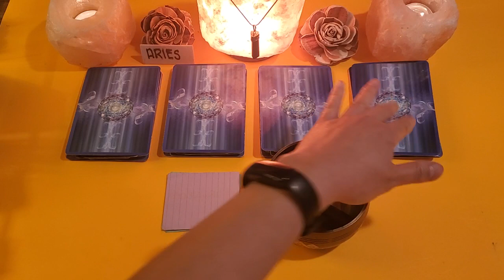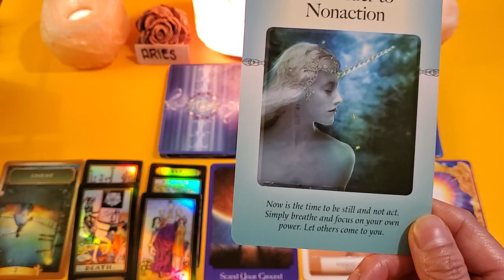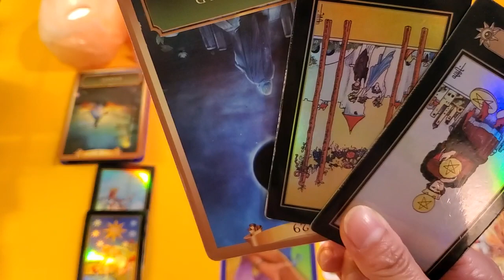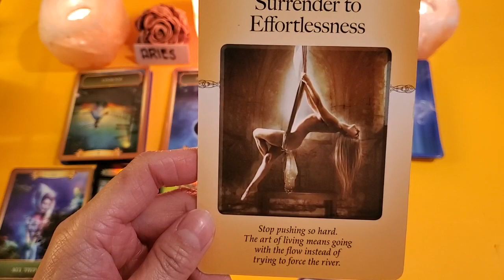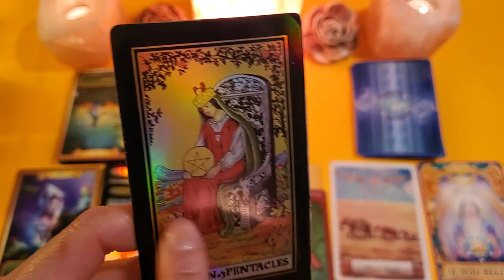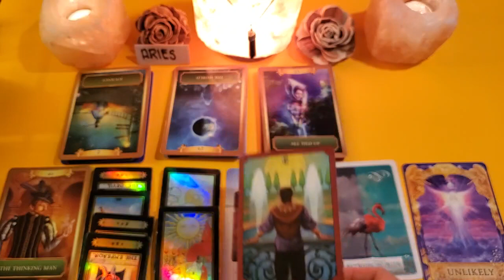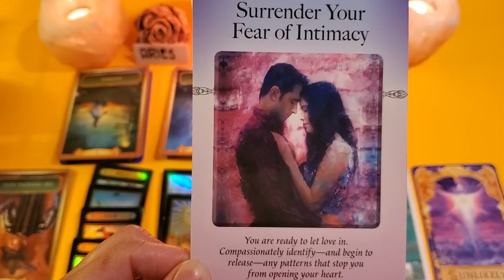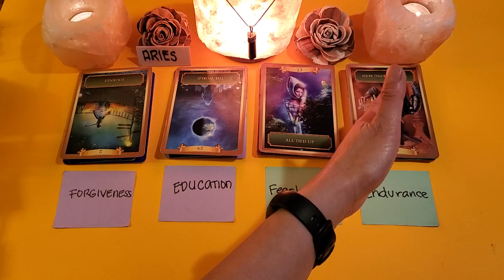🍀 ARIES: MONEY, JOB AND LIFE READING- APRIL 2023 🍀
Hi everyone! My name is Grace. I am an intuitive tarot reader and a Reiki practitioner. Hoping that my channel will serve as a light in your soul journey. Thank you very much for all your support 🙏 Sending you all with lots of love, light and healing ❤